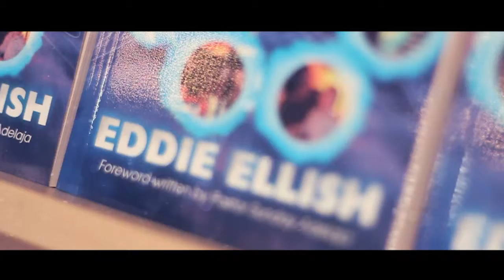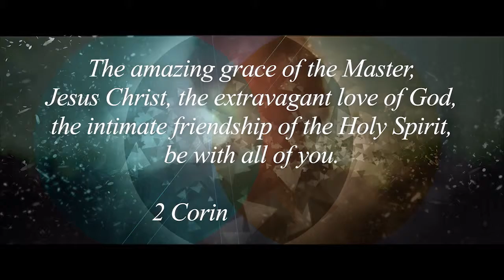23 June News